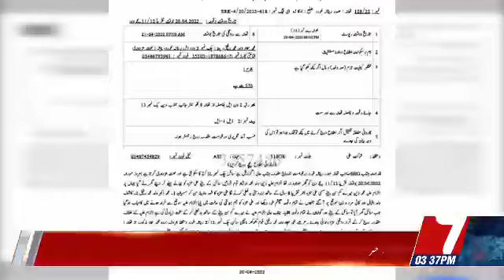رینالہ خورد 2 ون ایل میں دوسری کلاس کے طالب علم سے اوباش کی مبینہ زیادتی